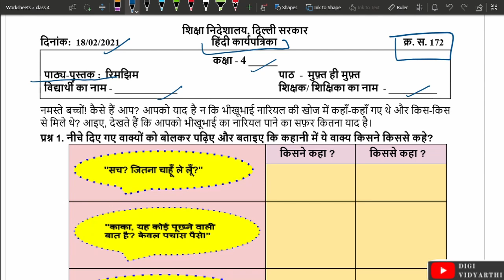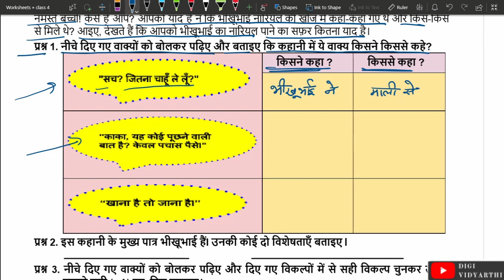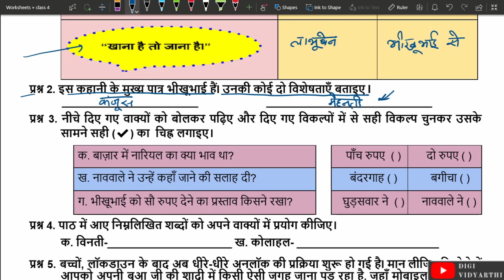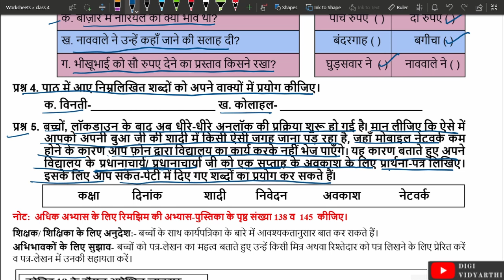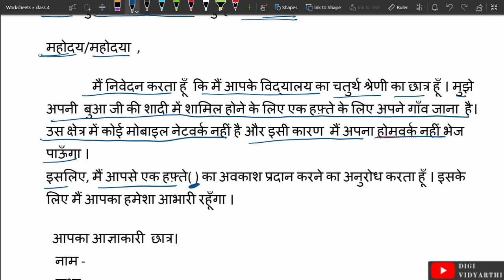Class 4 Worksheet 172 | मुफ्त ही मुफ्त | HINDI | 18 FEB 2021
Explanation for:  Class 4 Worksheet No. 172 Dated 18/02/2021, HINDI Worksheet, Directorate of Education, GNCT of Delhi